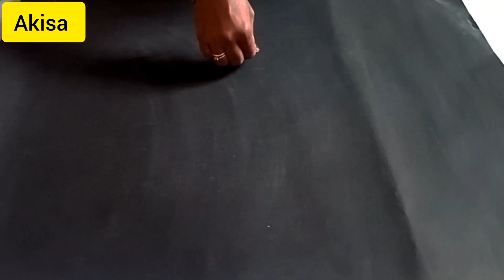ஆடி வெள்ளி கிழமை எளிமையான கோலம் how to make simple easy beautiful aadi rangoli kolam drawing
கிருத்திகை
Raangoli (रांगोळी)
muggu (ముగ్గు)
muggulu (ముగ్గు)
rangoli/rangole (ರಂಗೋಲಿ/ರಂಗೋಲೆ)
kolam (கோலம்)
mandana/mandas (माँडना)
alpana/alpona (আল্পনা)
haripan/aripan (आरिपना)
muruja (ମୁରୁଜ) or jhoti (ଝୋଟି) or chita (ଚିତା)
chowkpurana (छोवकपुराणा)
chowkpujan (चौकपूजन)
chowk poorana
pookkalam (പൂക്കളം)
Rangoli/sanskarbharti/bharti
saathiya/gahuli
aipan/eipan (ऐपण)

ஆடி மாத செவ்வாய் கிழமை என்பது கடன் பிரச்சனைகள் தீர்ந்து, செல்வம் சேர்வதற்கு வழிபட வேண்டிய மிக முக்கியமான நாளாகும்.

The rangoli's most important element is being colourful. These are auspicious symbols that have a central role in the design. The designs are passed down from one generation to the next as they are made – and is required to make these symbols. Traditionally, each new generation learns the art and thus a family keeps the tradition intact. Some major symbols used in rangoli are the lotus flower and its leaves, mango, Tue vase, fish, different kind of birds like parrots, swans, and peacocks, human figures, and foliage. Oftentimes rangoli is made on special occasions like Diwali. Some special patterns for Diwali Rangoli are the Diya also called Deep, Ganesha, Lakshmi, flowers or birds of India. The patterns include the face of Hindu deities, geometric shapes peacock motifs, and round floral designs. Many of these motifs are traditional and are handed down by the previous generations. This makes rangoli a representation of India's rich heritage and the fact that it is a land of festivals and colour. People celebrate rangoli with davali patterns.

The materials used to make the rangoli are easily found everywhere. Therefore, this art is prevalent in all homes, rich and poor. Normally the major ingredients used to make rangoli are: Pise rice solution, the dried powder made from leaves, colour, charcoal, burned soil, sawdust, and similar substances.Rangoli is also created using coloured powdered quartz, rice, dry flour, flower petals, turmeric (pasupu), vermillion (sindooram) and coloured sand.

There are two primary ways to make a rangoli, dry and wet, referring to the materials used to create the outline and (if desired) fill that outline with colour. Using a white material like chalk, sand, paint or flour, the artist marks a centre-point on the ground and cardinal points around it, usually in a square, hexagon or circle depending on region and personal preference. Ramifying that initially-simple pattern creates what is often an intricate and beautiful design. Motifs from nature (leaves, petals, feathers) and geometric patterns are common. Less common but by no means rare are representational forms (like a peacock, icon or landscape). "Readymade Rangoli" patterns, often as stencils or stickers, are becoming common, making it easier to create detailed or precise designs.

Once the outline is complete, the artist may choose to illuminate it with colour, again using either wet or dry ingredients like paints, coloured rice-water, gypsum powder, coloured sand or dry pigments. The artist might also choose unprocessed materials like seeds, grains, spices, leaves or flower petals to achieve lifelike hues. Modern materials like crayons, dyes or dyed fabrics, acrylic paints and artificial colouring agents are also becoming common, allowing for brilliant and vibrant colour choices. A newer but less artificial method involves using cement coloured with marble powder. This rather precise method requires training, but beautiful portraits can be drawn in this medium.